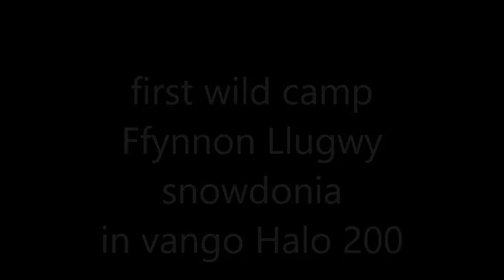first wild camp 1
my first solo wild camp in vango halo 200 in snowdonia 15/3/2017